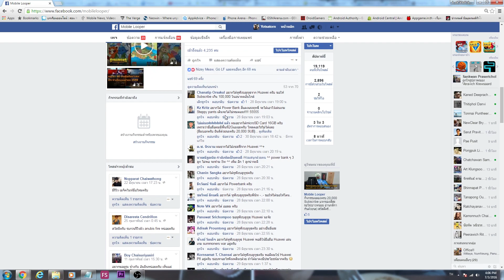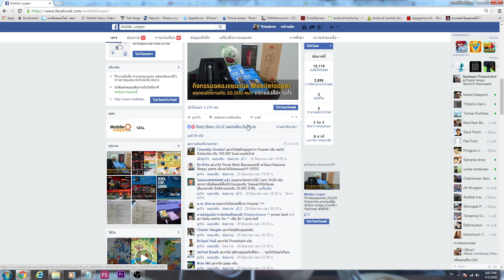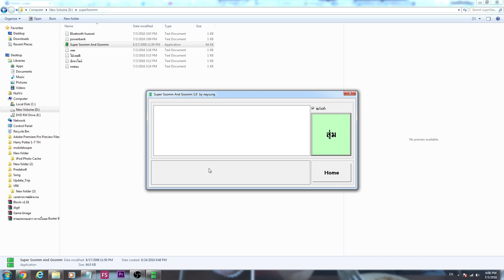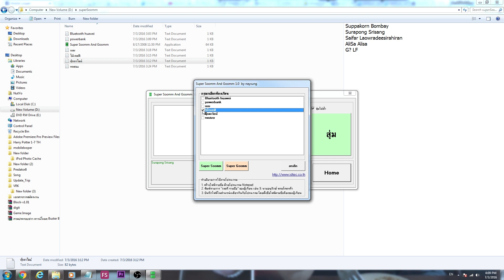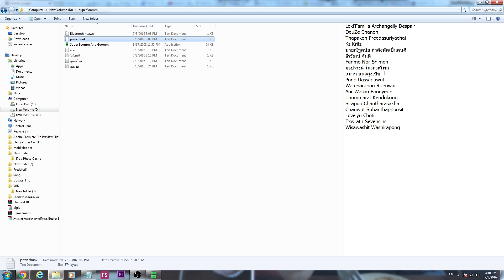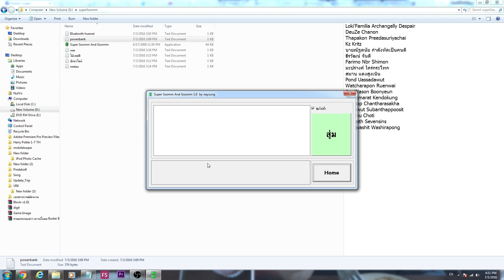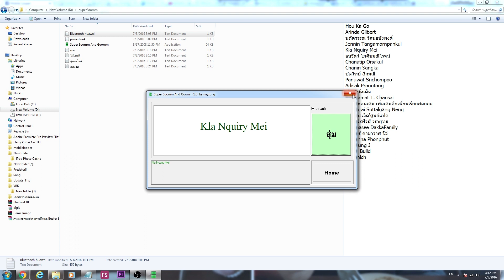ประกาศรายชื่อผู้โชคดีจากกิจกรรมฉลองครบ 20,000 Subscribe จ้า(03/07/2559)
ขอบคุณทุกๆคนที่มาร่วมสนุกกันนะครับ ^ ^